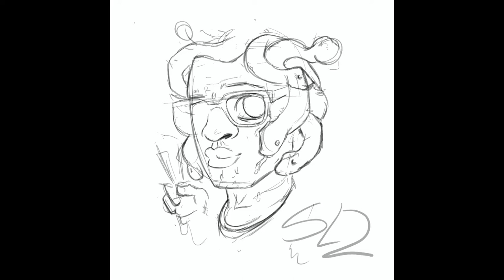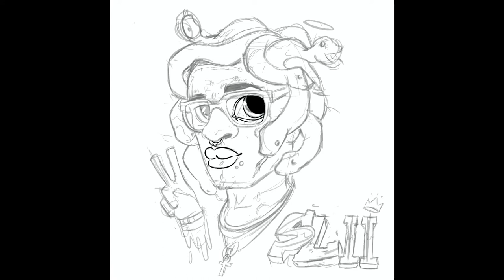Young Thug Slime Language 2 Cover- Art Timelapse